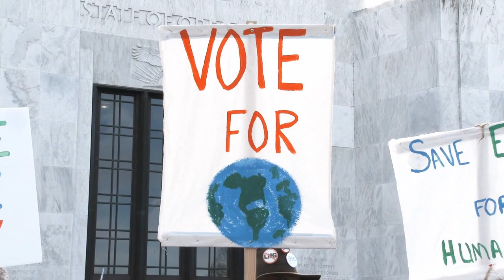Climate change & Global warming